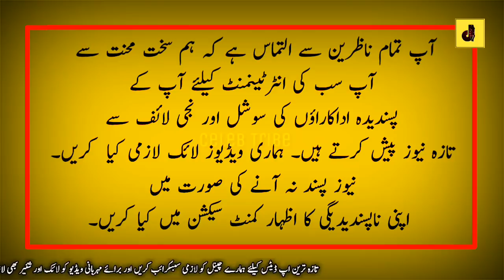Sajal Ali Meet with Her Mother and Father In Law | Celeb Tribe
Sajal Ali Meet with Her Mother and Father In Law | Celeb Tribe |  Latest Showbiz News.
Celeb Tribe Brings you all of about Latest Pakistani Drama's Actress News with Their Scandals, Weddings, Interviews & Much More...